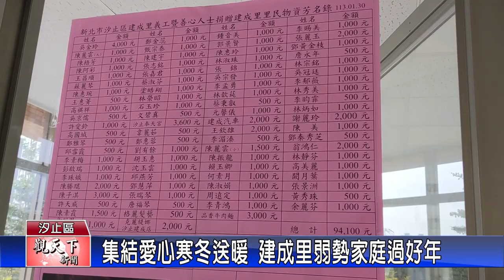1130130觀天下新聞 集結愛心寒冬送暖 建成里弱勢家庭過好年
過年前真的是愛心滿滿，汐止建成里每一年都會募集物資寒冬送暖，這已經是第9年，里辦公處將大家集結的愛心，買了罐頭、保溫杯等生活物資，今年還加發1500元的全聯禮券，趕在過年前，發送給需要幫助的人，希望讓弱勢家庭平安過好年。